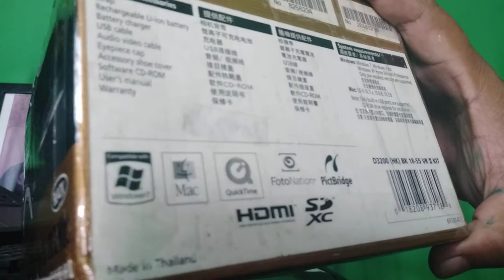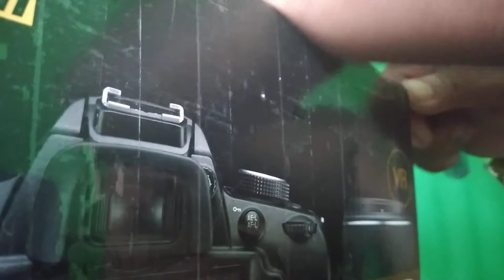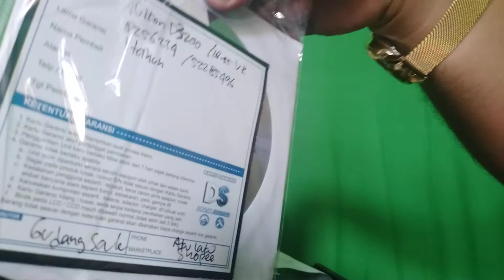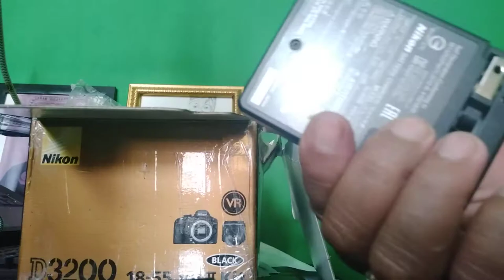UNBOXING 24MP FHD NEW NIKON D3200 LENSA Kit VR II 18-55mm Kamera DSLR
Apakah arti AF-S & VR pada lensa Nikon?
  AF-S (Auto Focus dengan Silent Wave Motor), artinya lensa ini bekerja lebih tenang dan tidak berisik. Lensa AF-S memiliki built-in motor di dalam lensa. VR (Vibration Reduction) adalah fitur anti getar yang
memungkinkan lensa dapat menstabilkan / mereduksi getaran akibat gerakan tangan saat memotret. ED (Extra-low Dispersion) adalah sebuah elemen kaca dalam lensa yang dapat mencegah berpencarnya cahaya ketika memasuki lensa. (DX) berarti bahwa lensa dirancang khusus untuk kamera crop sensor APS-C. Lensa DX yang bekerja pada tubuh FX secara fisik mungkin cocok pada mount, tetapi hanya akan beroperasi setengah resolusi.

Fitur Utama Nikon D3200 Kit AF-S 18-105mm VR
24.2MP DX-Format CMOS Sensor
EXPEED 3 Image Processor
3.0″ 921k-Dot LCD Monitor
Full HD 1080p Video Recording at 30 fps
Multi-CAM 1000 11-Point AF Sensor
Native ISO 6400, Extended to ISO 12800
Continuous Shooting Up to 4 fps
420-Pixel RGB Sensor Exposure Metering
12-Bit RAW Files

AV Recording
Video Recording Yes, NTSC/PAL
File Size 1920 x 1080 (Full HD)
1280 x 720 (HD)
640 x 424 (SD)
Frame Rate @ 1920 x 1080: 30 fps, 25 fps, 24 fps
@ 1280 x 720: 60 fps, 50 fps
@ 640 x 424: 30 fps, 25 fps
Exposure Control Auto: Shutter Speed, Aperture, ISO
Manual: Shutter Speed, ISO
ISO Sensitivity 200 – 6400, Expandable to 12800
Exposure Compensation -3 EV to +3 EV (in 1/3 EV steps)
Focus Auto
Manual
Video Clip Length 1920 x 1080
20 min.
1280 x 720
20 min.
640 x 424
20 min.
Audio Recording Optional External Mic: With Video, Mono